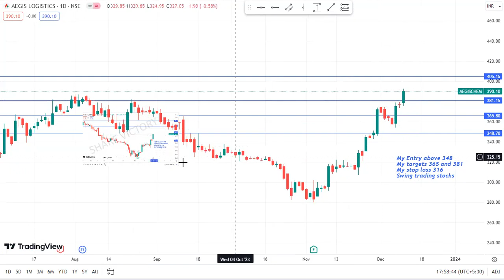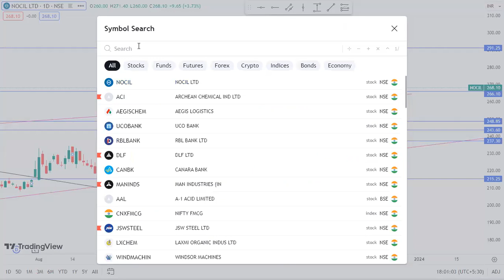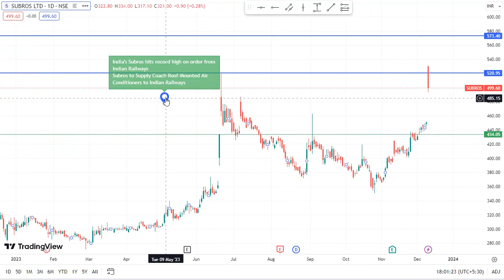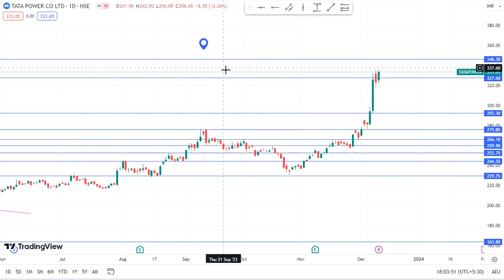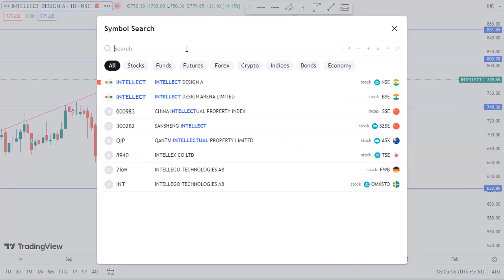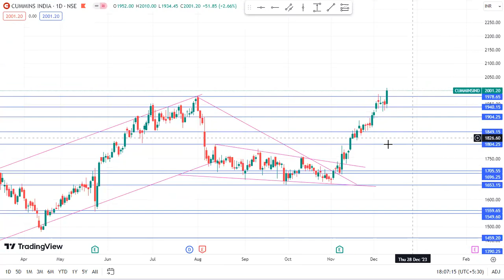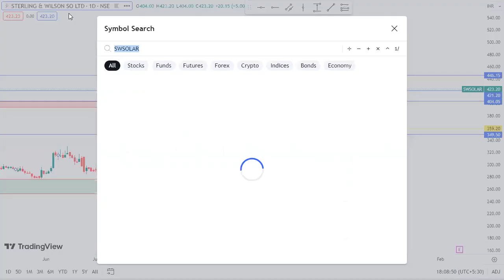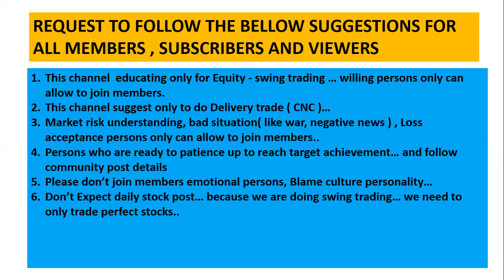Tata power share news tamil| RVNL share |RITES share| breakout stocks | share victory